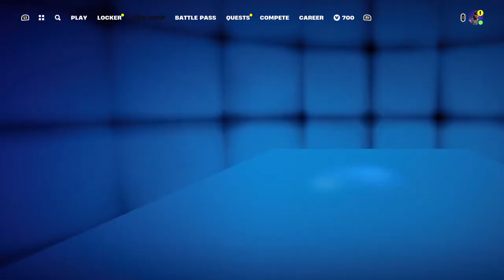Slama clams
Watch us battle it out in Battle Royale Zero build